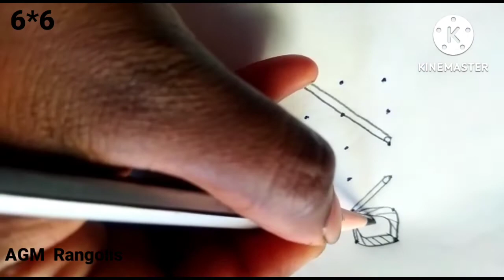6*6 dots rangoli designs/ krishnashtami festival special rangoli/ daily kolam designs..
6*6 Dots rangoli designs/
Daily rojuvari muggulu/
Daily kolam designs/
krishnashtami festival special rangoli/
Top rangolis design by AGM rangolis/